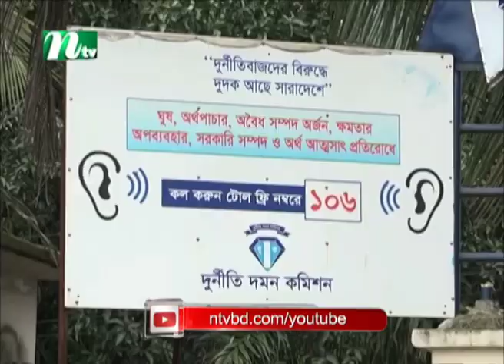কক্সবাজার পৌর মেয়রের ব্যাংক হিসাব জব্দ